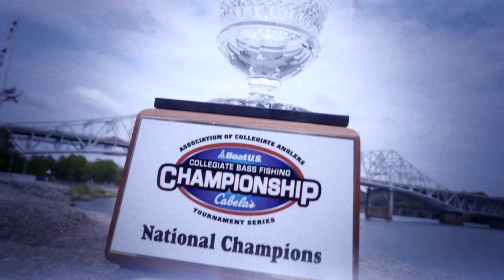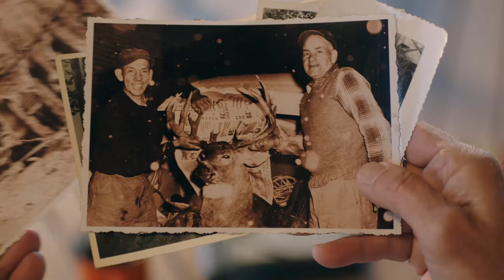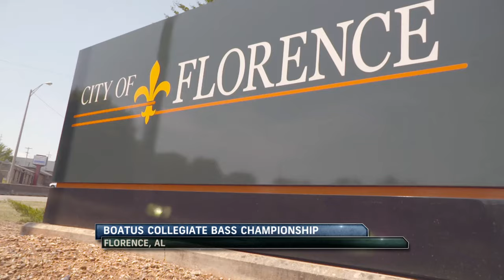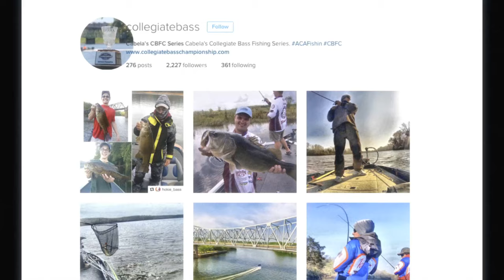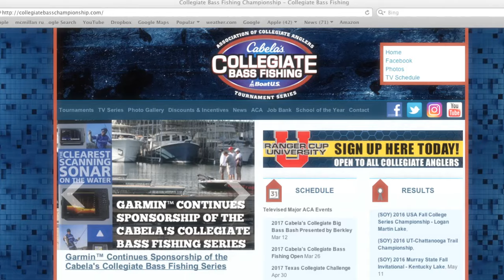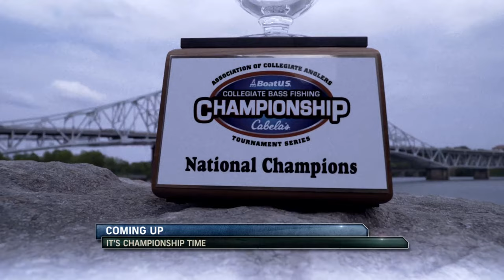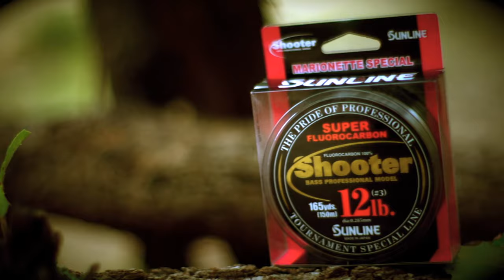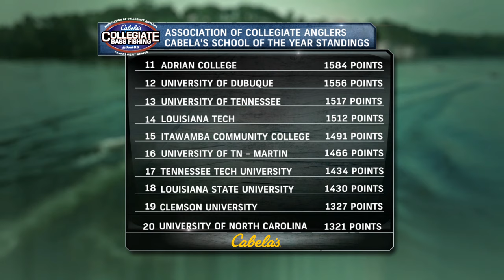2016 BoatUS Collegiate Bass Fish Championship - Lake Pickwick, AL -Day 2